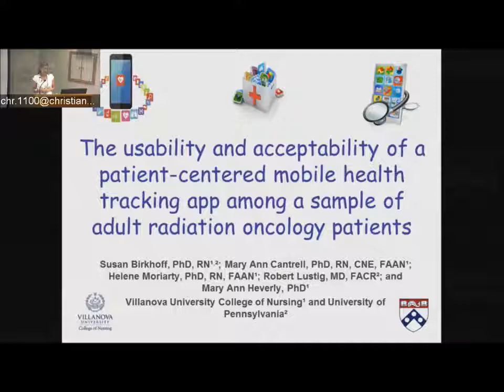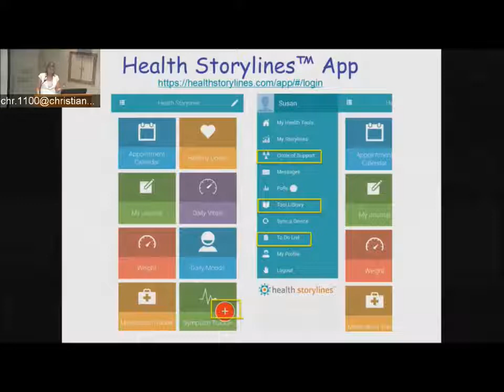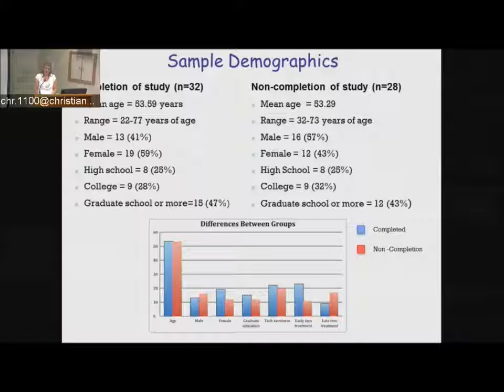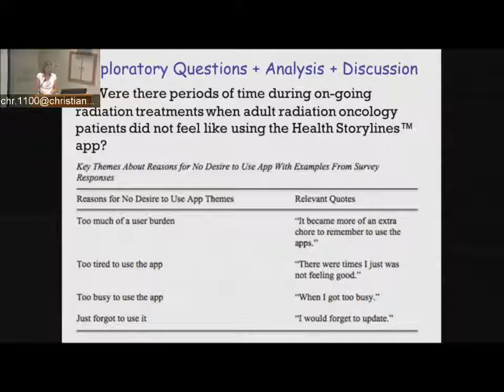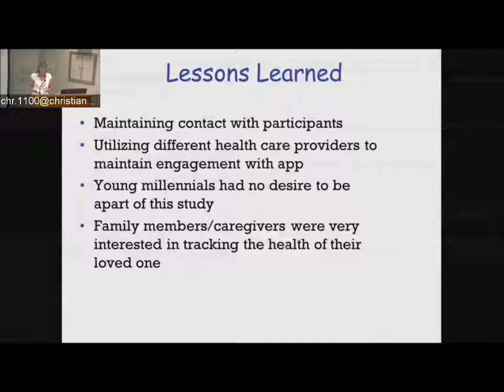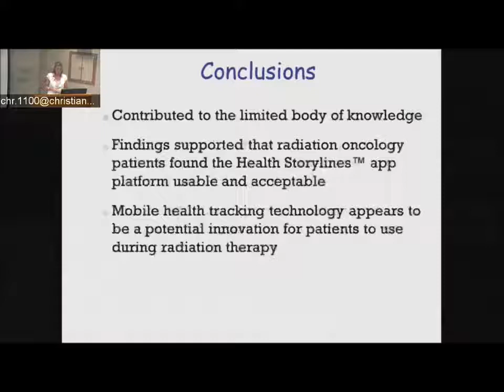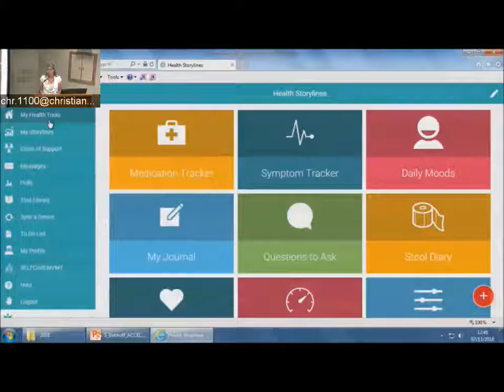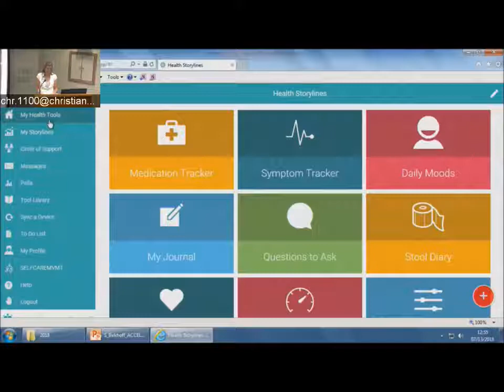The Usability and Acceptability of a Patient-centered Mobile Health Tracking App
The usability and acceptability of patient-centered mobile health tracking apps among most clinical populations are unknown. This mixed-methods study, guided by the Technology Acceptance Model, evaluated the usability and acceptability of the Health Storylines™ app among a sample of adult oncology patients receiving radiation therapy. Data were collected via pre– and post–app use surveys and digital analytics. The overall usability of the Heath Storylines™ app was rated favorably, and 81% of participants reported the app easy to use. This presentation will discuss mobile health technology, results of this study, implications for healthcare providers, and future research opportunities.

Susan Birkhoff, PhD, RN is a nurse scientist at Christiana Care Health System, an adjunct pediatric faculty member at the University of Pennsylvania School of Nursing, and a clinical nurse at the Children’s Hospital of Philadelphia. Dr. Birkhoff earned her PhD from Villanova University studying mobile health tracking technology at Penn Medicine. Her professional background includes: neonatal, cardiac, and pediatric critical care, pediatric critical care flight nursing, pediatric radiation oncology, adult and adolescent mental health, as well as nursing education. Dr. Birkhoff is passionate about helping patients manage their health, wellness, and chronic conditions through innovative digital technology research that includes adoption, use, and sustained engagement in order to make a meaningful difference in patients’ self-care and quality of life.